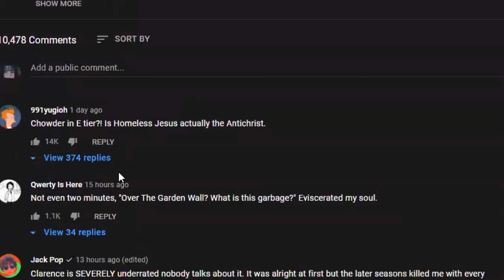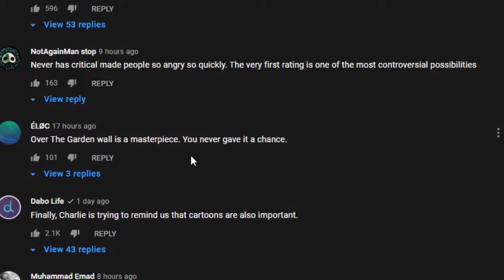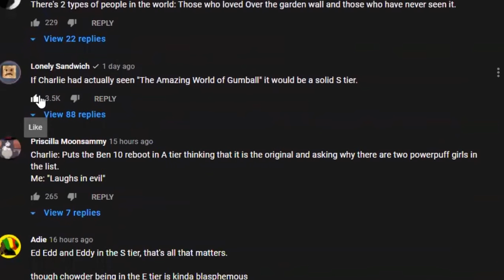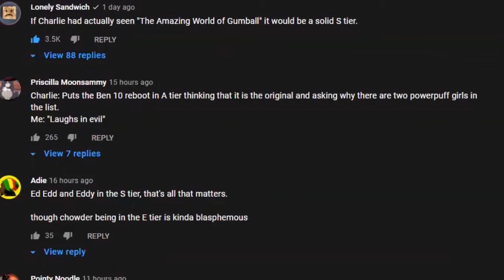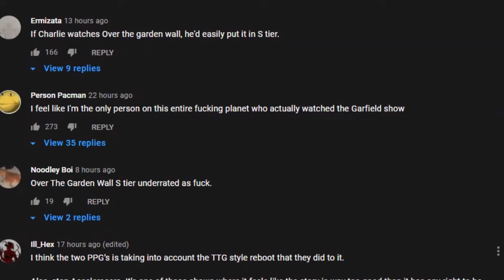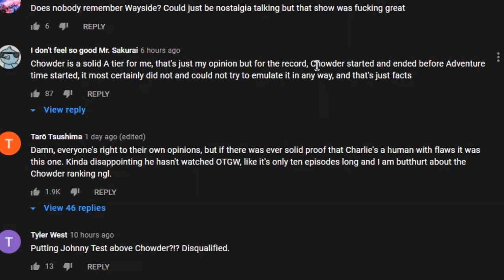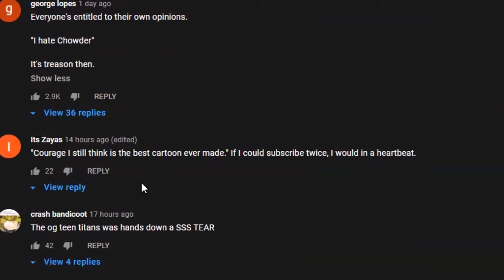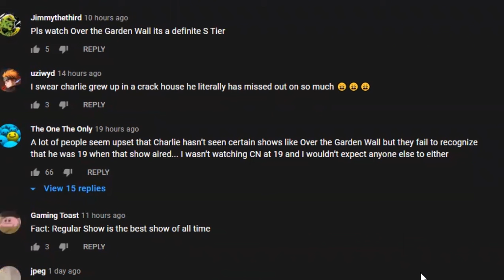Reading angry tier list Comments....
hey guys just got back from cali about to post everday